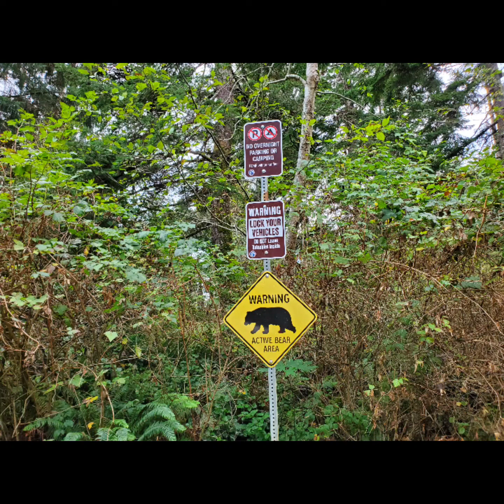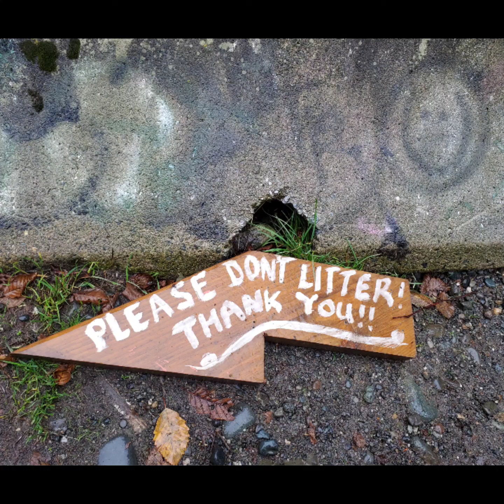Getaway in Shirley & Sooke